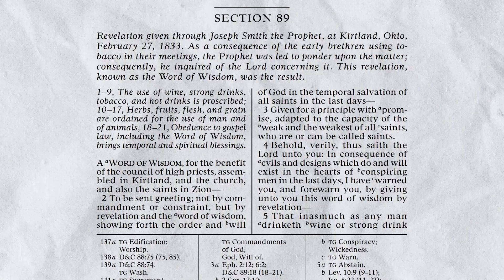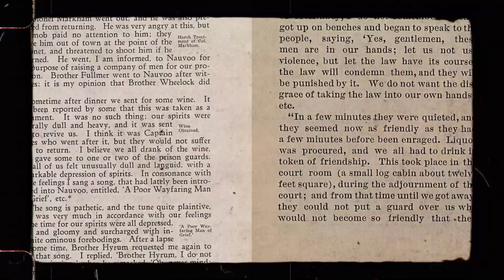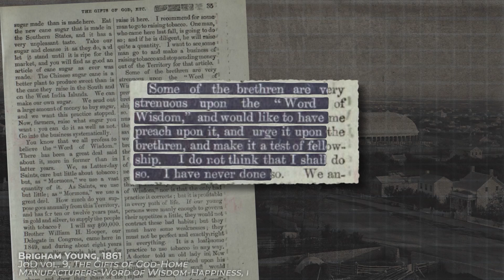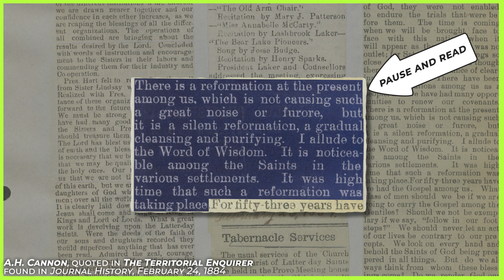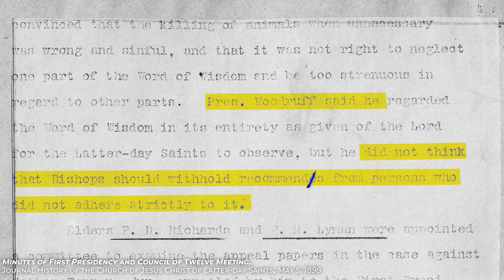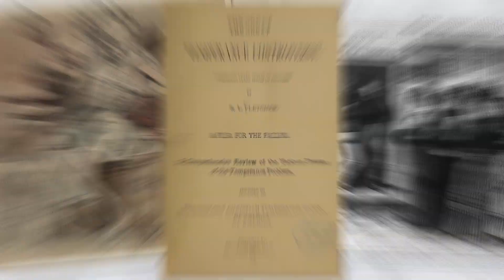How has the Latter-day Saint interpretation of the Word of Wisdom changed over time? Ep. 173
Latter-day Saints today adhere to a rather strict interpretation of the Word of Wisdom, but it wasn’t always that way. In this episode, David Snell talks about how the Latter-day Saint interpretation of the Word of Wisdom has evolved over time.

— “An Historical Analysis of the Word of Wisdom,” thesis by Paul H. Peterson, 1972
— “The Word of Wisdom: Development and Practice,” via the Church’s
— “How Our View of the Word of Wisdom Has Changed from 1833 to Now” by Casey Paul Griffiths, Susan Easton Black, & Mary Jane Woodger
— “Did the Word of Wisdom Become a Commandment in 1851?” by Robert J. McCue
— “The Word of Wisdom: From Principle to Requirement,” by Thomas Alexander
— “Scripture Roundtable: D&C Gospel Doctrine Lesson 22, ‘The Word of Wisdom’” via Interpreter Foundation
— “‘Near everyone drinks wine in Southern Utah’: A brief history of Dixie Wine” via St. George news
— “Teachings of Presidents of the Church: Heber J. Grant, Chapter 21: Observing the Word of Wisdom” via the Church’s
— Oct. 29, 1845 edition of the “Nauvoo Neighbor,” which lists supplies needed for pioneers heading west (including alcohol, tea, & coffee). See “Bill of Particulars” on pg. 3
— “Why did Brigham Young build a whiskey distillery in Utah?” via FAIR
— “Did Joseph Smith Obey the Word of Wisdom?” via Steven C. Harper
— “The history and implementation of the Word of Wisdom” via FAIR

Notes:

— A quote about Brigham Young, who had his own struggles with the Word of Wisdom: “He had been in the habit of using tobacco, but he had left it off; he did not drink whisky, brandy, rum, wine, tea nor coffee, and he felt so much better for his abstemiousness that he would recommend others to follow his example.” Deseret News, Oct 15, 1862.

— Fun fact: During the early Utah era, the Saints raised their own tobacco and wine-grapes. Leadership figured that if the Saints were going to spend a bunch of money importing these products from outside the territory, it made more economic sense to just produce the products within the territory.

— In 1877, Emily Dow Partridge gave a good overview of how the Saints were doing with the Word of Wisdom at the time (spoiler alert: they weren’t doing very well). It’s longer than I can include here, but you can find it on page 66 of this thesis

— The Saints in Utah, for many years, even grew their own tobacco and wine grapes. These items were used for medicinal and sacramental purposes (respectively), but recreationally (for lack of a better word) as well, as far as I can tell. More on this in the thesis linked above.

— Despite the 1921 date when obedience to the WoW became a requirement in order to receive a temple recommend, it’s not until 1933 that the change shows up in the Church’s handbook of instructions. Source

— “The greatest concentration of emphasis on the Word of Wisdom in the history of the Church came during the late Thirties and early Forties.” Source: Pg. 98 here (read for additional context)

— Speaking within the context of the 1870s: “[Brigham Young] increasingly put his hope in Zion’s youth, and to reach them he used the recently established Church auxiliaries of Sunday School and the young men’s and young ladies’ organizations. These organizations taught Word of Wisdom abstinence and even encouraged temperance pledges.” Source

— Particularly in the 1800s early Utah era, adherence to the WoW was largely encouraged for economic reasons. The Saints were spending a good chunk of change in order to import substances discouraged by the WoW.